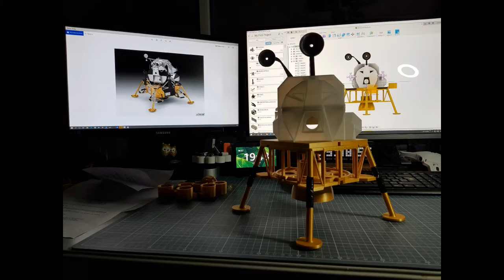Mon Lem Apollo quadcoptère + 1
Création et réalisation d'un LEM Type Apollo 11 "terrestre" quadricoptère avec 1 booster turbine pour les décollage et atterrissage numérisation sur Fusion 360 et réalisé en impression 3D sur Créality CR10S Pro.
Premier vol d'essai.